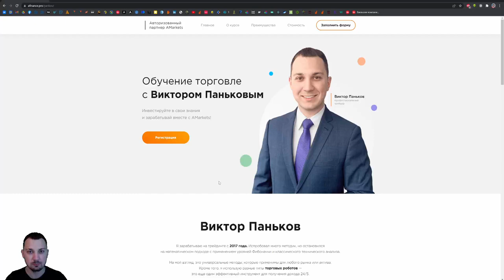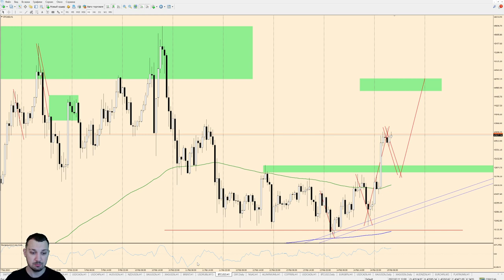Виктор Паньков: математический анализ рынка на 15.02.2022 | AMarkets